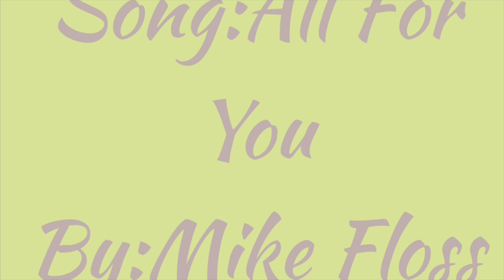Who Is Really Holding You Back!!! VLOGTOBER day 28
Welcome to Mikki’s Den!

Just a  Woman living life and catching lots of laughs along the way!!!

 Into and Outro Song Credit to Mike Floss Song is All for you

Music played during video Reflection feat Plum Soul Song Credit to Jumbo

Music played during video Holiday Reprise song by Otis McDonald

Music played during video Vibez (Instrumental) by Prod. Dior

Music played during video original audio by ohhthatsamariam

Instagram Mikkisden
Facebook Mi’Keila Harrison
Snapchat Mikki’s Den
Twitter Mikki’s Den
TikTok Mikki’s Den

Facebook kingdombrandclothing
Instagram kingdombrandclothingllc

Self Care Is The Key To Self Acceptance and Self Love

Taking a new turn in this Journeè of mine. I have never been small in size and have faced some insecurities about my body. However through hard work and a loving support system I have turned that around. So take this Journeè with me and let’s be body positive together and help support each other. Love yourself!!

Wish me luck! I had fun with the video. Be sure to comment any suggestions below.